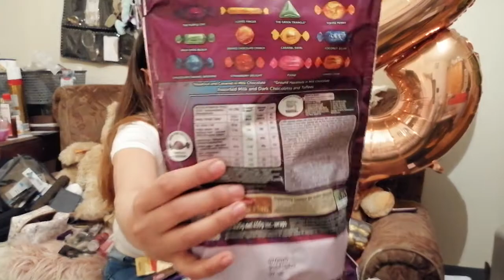Pa Premyo/ Pa Raffle